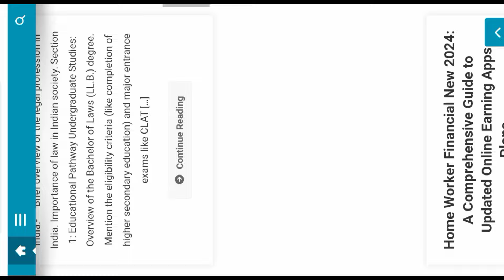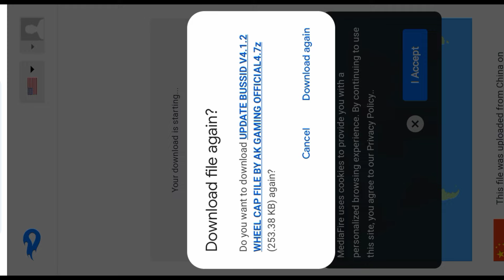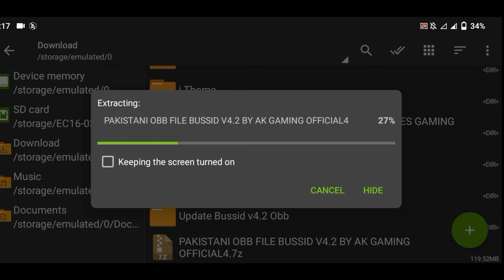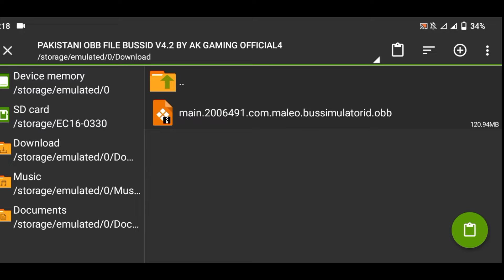Pakistan Map Obb Bussid Update v4.2 ! APK + Pakistani Obb File For Bussid V4.2 update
bus simulator indonesia Pakistani Obb file
Bus simulator indonesia pakistani map obb

Pakistani Map Obb Bussid Update v4.2 ! APK + Pakistani Obb File For Bussid V4.2

Welcome to AK Gaming Official4 Obb
Obb File 100% Working For APK

Apk and Obb Original Creator
@Brembo Gaming
Engine Sound credit
✓Andes Gaming

how to add Pakistan map in bus simulator Indonesia
Pakistan map bus simulator Indonesia
Pakistan Obb File download bus simulator Indonesia
bus simulator Indonesia New Obb
pakistani map obb bussid v4.2
how to add pakistani obb in bussid
bussid pakistan map obb
bus simulator indonesia pakistan obb file download
apk+Pakistan Obb File for Bussid 4.2
Bussid New Update v4.2 Pakistani Obb File
Obb file bus simulator Indonesia 4.2

AK Gaming Official4 ☺️